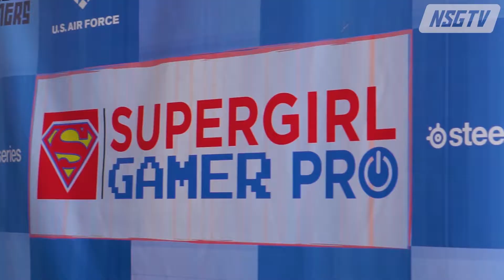Thank You, Supergirl Gamer Pro!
This weekend we visited our friends, Ultimate, in sunny Oceanside, California. Supergirl Surf Pro is a festival that includes a surf competition as the main event and has live music, food, lifestyle booths, skate parks and much more.

More videos from our amazing weekend coming soon!